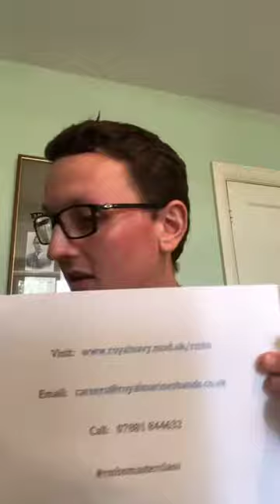Memorising Music in the Corps of Drums | Online Masterclass | The Bands of HM Royal Marines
During the COVID-19 lockdown, the Royal Marines Band Service is holding live masterclasses from its musicians and staff live on Instagram.

In this talk with Corporal Bugler Ben Streeter, he speaks about techniques used for memorising music as a member of the Royal Marines Corps of Drums.

JOIN US, WE'RE ALWAYS LOOKING FOR BRASS, WOODWIND, STRINGS, VOCALISTS, GUITARISTS AND PERCUSSIONISTS: